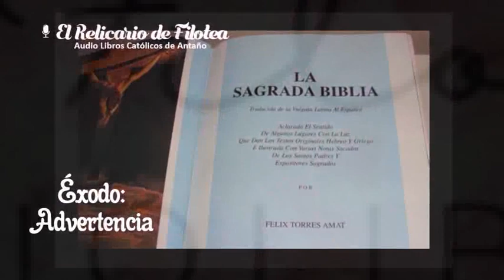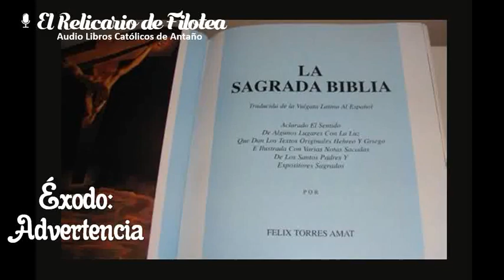Libro del Éxodo, Advertencia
La Sagrada Biblia.
Traducida de la Vulgata Latina al Español.

Aclarado el sentido de algunos lugares con la luz que dan los textos originales hebreos y griegos.

Por: FÉLIX TORRES AMAT, Obispo de Astorga, miembro de la Real Academia Española, de la Sociedad de Geografía de París, de la Real Academia Española de la Historia y de la Real Sociedad de Antigüedades de Copenhague, etc.

Imprimátur: 31 de julio de 1950.